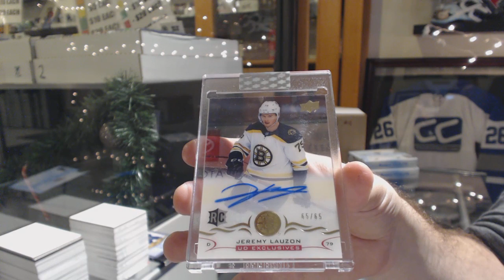Zonezer0's 18-19 Upper Deck Clear Cut Hockey Box Break